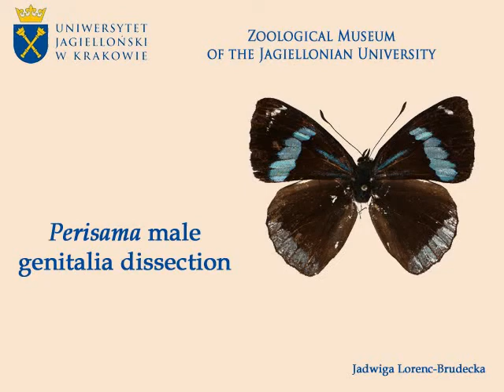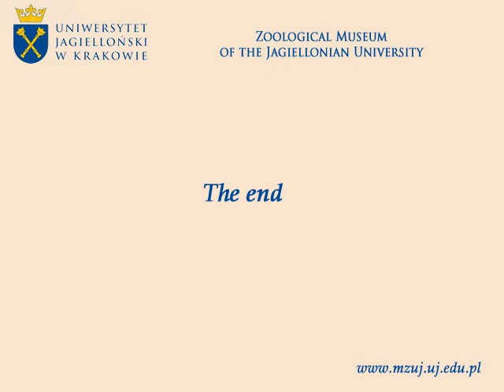Butterfly genitalia dissection - Perisama male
Preparowanie aparatu kopulacyjnego samca motyla z rodzaju Perisama